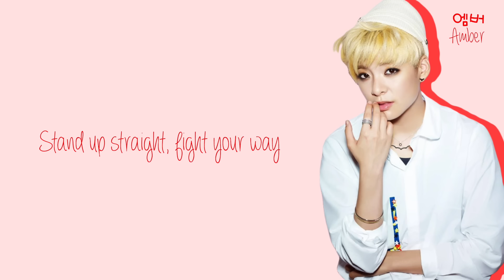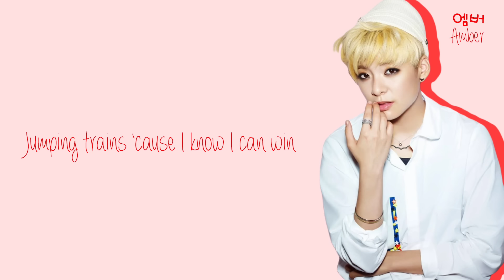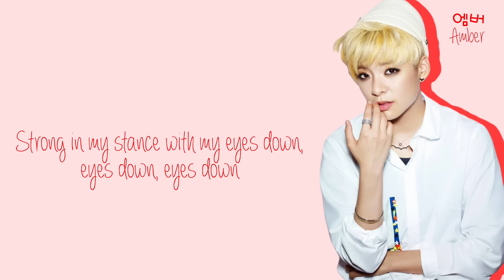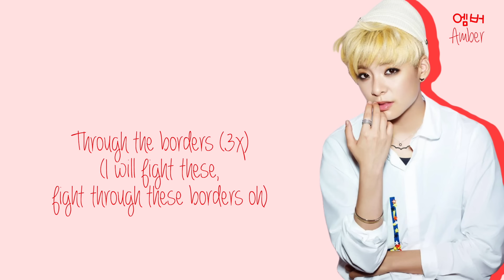Amber (엠버) - Borders Lyrics (English)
Amber Borders lyrics (SM STATION 7th stop)

Amber Borders Lyrics by cutegoyangi / cute goyangi
f(x)'s Amber's song "Borders" with English lyric subs